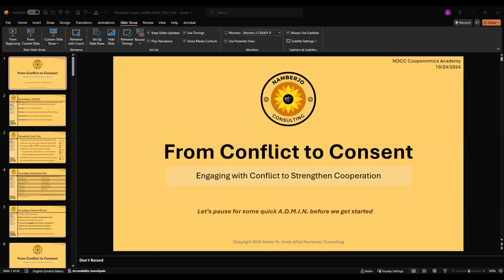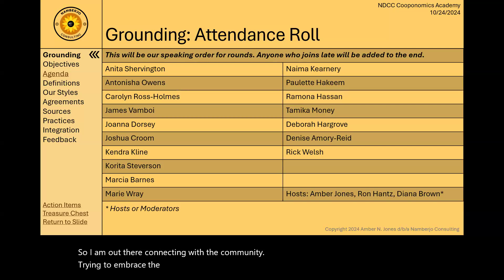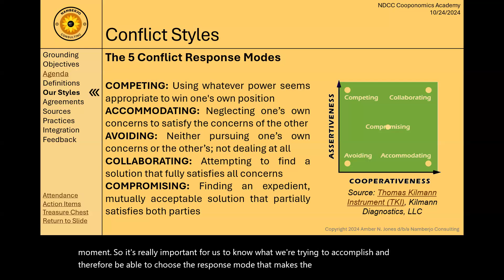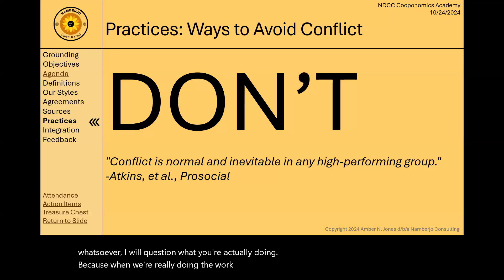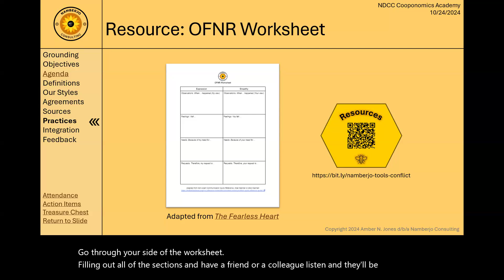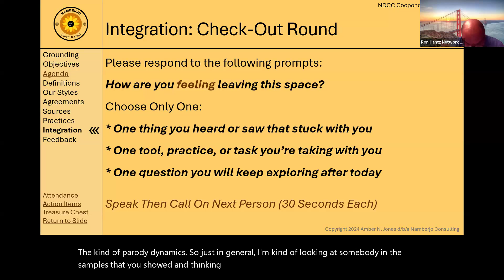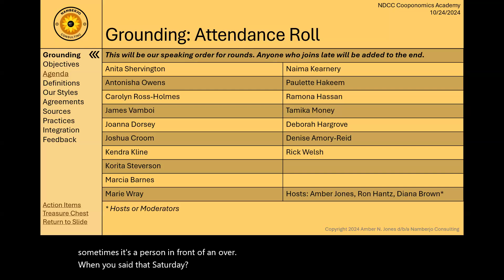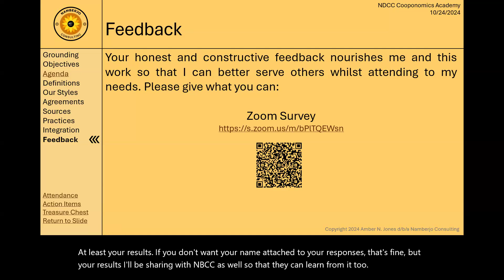Black Coopnomics Acdemy Resolving Conflicts in Cooperatives 10/24/24